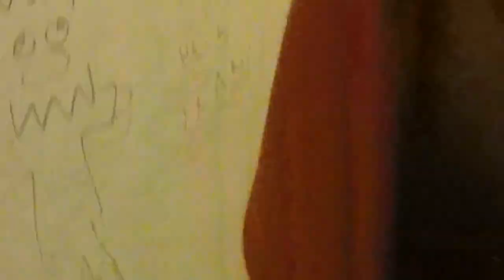The Crazy Dancing Beard Man! - Hypersonic Roller Coaster Venture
Sidney600 - Hypersonic Roller Coaster Venture [2023]